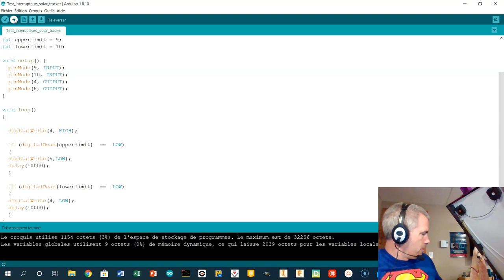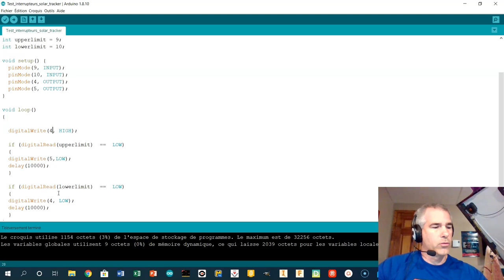Test interrupteurs panneau solaire